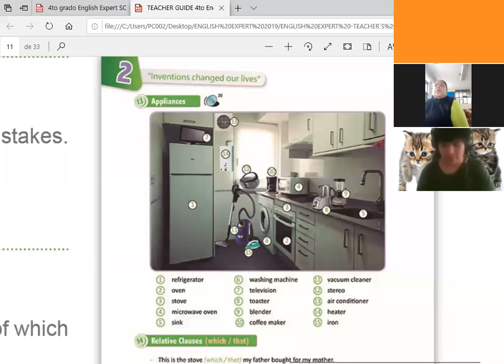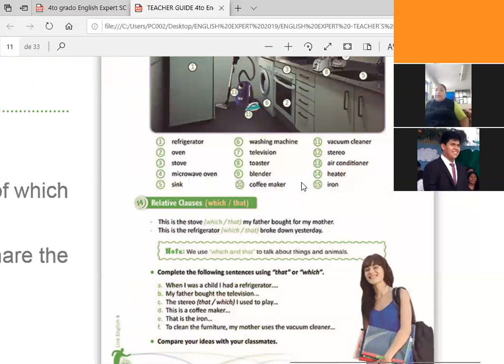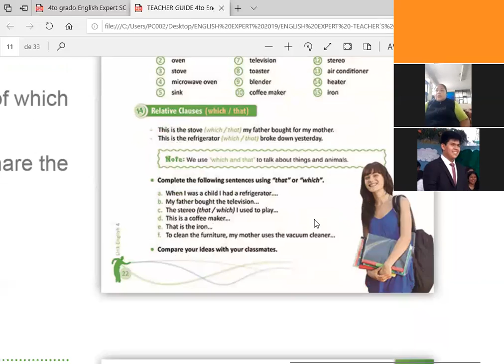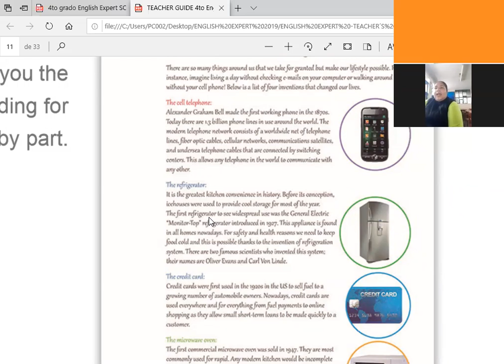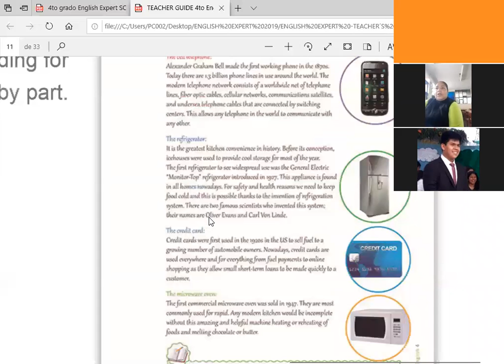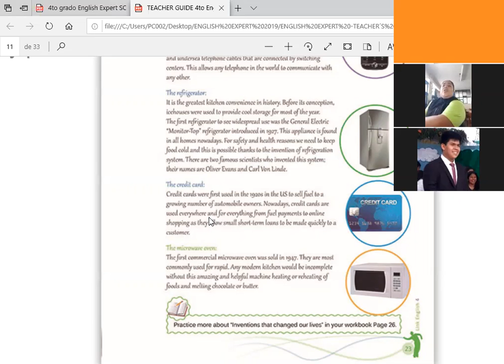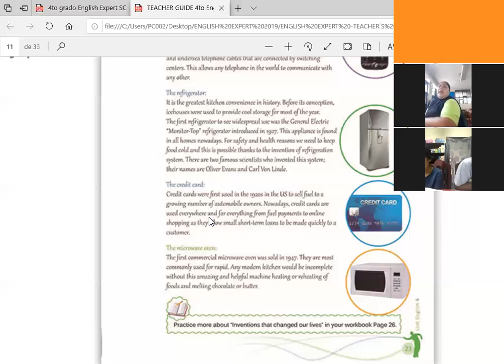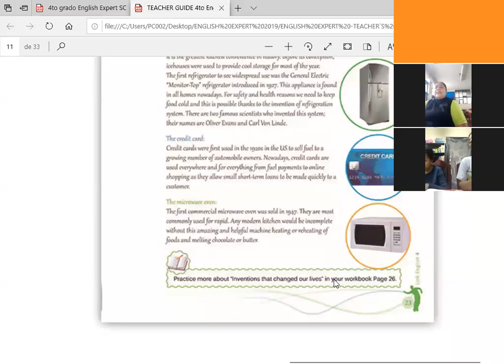appliances Inglès 4° Sec